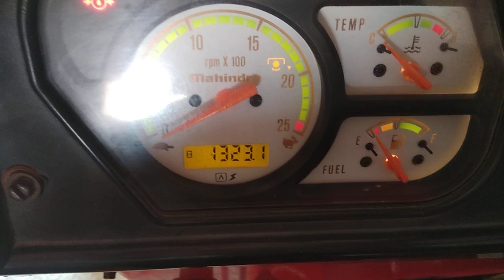🚜 BIKAU MAHINDRA 575 MODEL 2018 No....UP 37